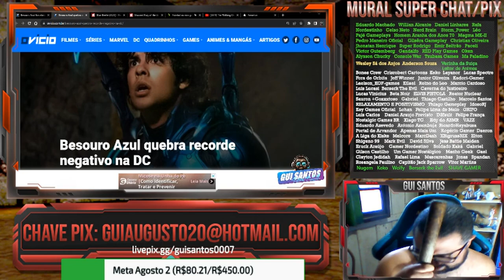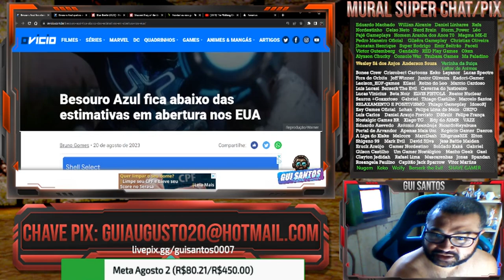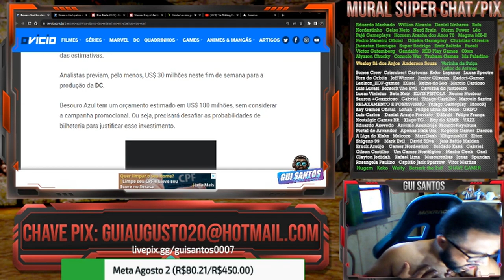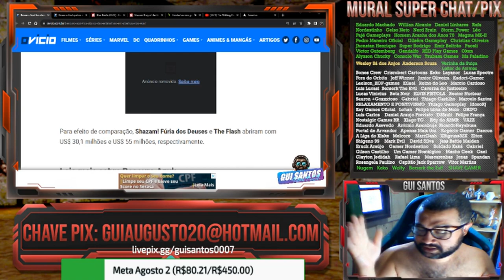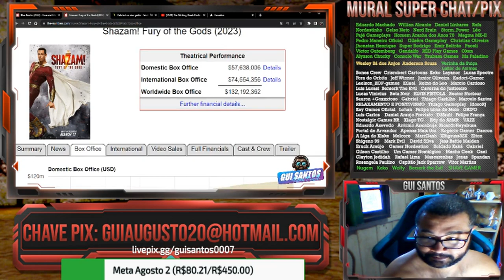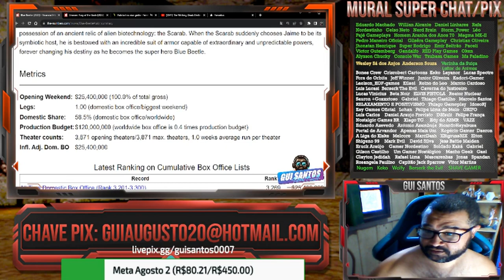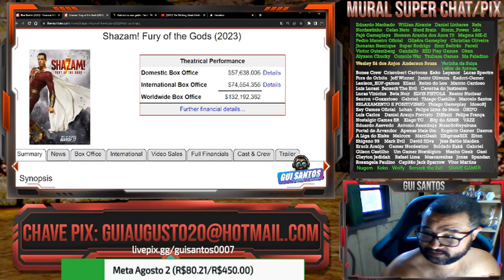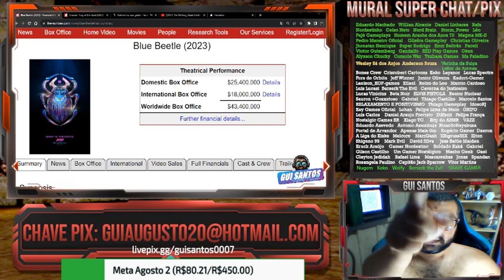BIRULEIBE AZUL JÁ ESTÁ FLOPANDO - DE NOVO, EU AVISEI NÉ WARNER E DC! 🤷🏾‍♂️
FIGHTCADE → GuiSantos0007

CONTATO
DISCORD (NICKNAME)
→ Gui Santos9642

CONFIGURAÇÃO PC
HD 1TB
Fonte 500w